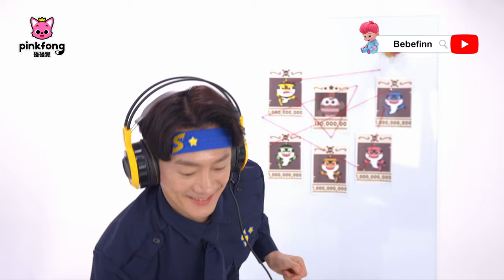小偷們的越獄大作戰 🚓 超級英雄 山米哥哥 🦸 動畫 卡通 | 鯊魚寶寶 Baby Shark 碰碰狐 Pinkfong!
★ Pinkfong Plus 7天免費體驗活動 ➡️ 輸入優惠代碼 “PPYT7FTC”
🦸 天阿！小偷碰碰狐和小跟班試圖越獄！警察山米哥哥能阻止他們逃跑嗎？！

🕹碰碰狐 鯊魚寶寶 熱門兒童兒歌App